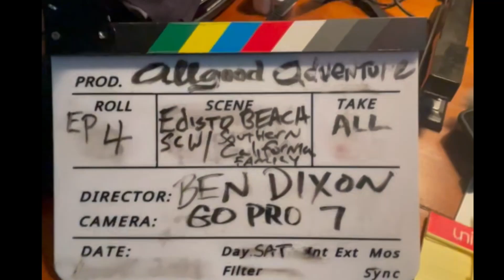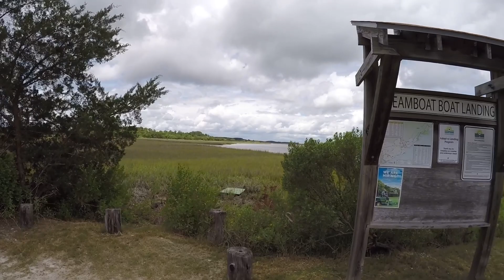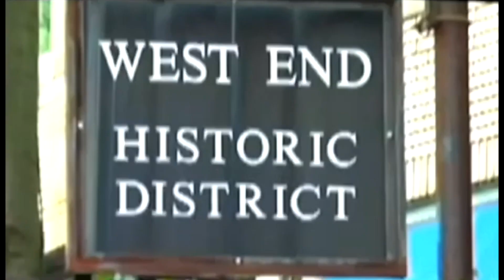Edisto Beach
Our family from Southern California visits Edisto Beach for the first time. We show them the island and low-country South Carolina.